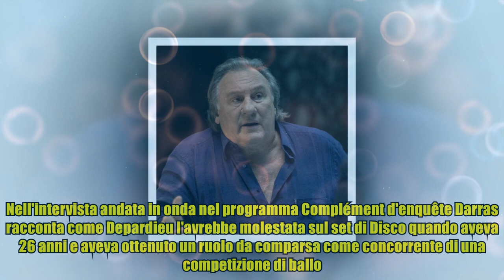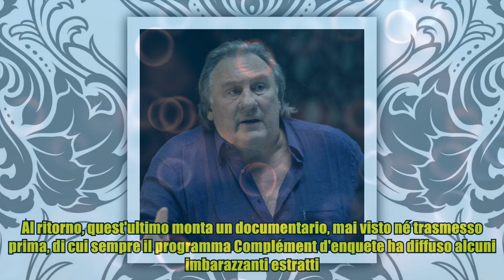Suicidio Emmanuelle Debever, altre sedici donne accusano Gérard Depardieu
Suicidio Emmanuelle Debever, altre sedici donne accusano Gérard Depardieu L'attrice francese Emmanuelle Debever, 60 anni, si è tolta la vita gettandosi nella Senna a Parigi. Era stata una delle prime a denunciare per violenza sessuale Gérard Depardieu. La morte dell’attrice è avvenuta il 7 dicembre, giorno in cui è stato trasmesso dalla tv France 2 il programma Complément d'enquête, inchiesta sui casi di presunte violenze sessuali commesse dall'attore francese, dal titolo Gérard Depardieu: la chute de l'ogre. Ma Deber non era stata l’unica a incolpare Depardieu: pochi giorni fa, infatti, erano arrivate altre accuse contro di lui da Hélène Darras. L’attrice ha dichiarato che Depardieu l’ha aggredita sessualmente sul set del film Disco del 2007. L’accusa di Darras viene dopo quella l'attrice Charlotte Arnould che aveva presentato una denuncia nel 2018 accusando l'attore di stupro. Il caso di Arnould è attualmente in fase di discussione in tribunale. Depardieu ha negato tutte le ac